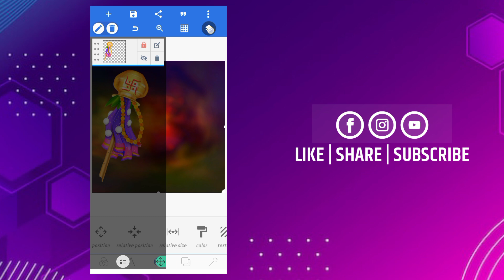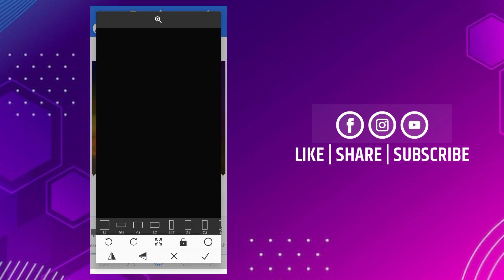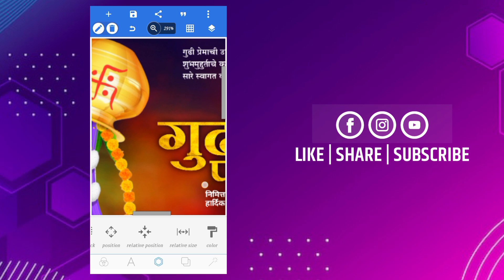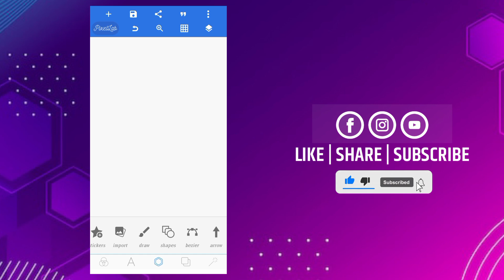GudiPadwa Banner Editing | gudipadwa banner editing in PixelLab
1:-Banner Editing in Mobile 2023
2:-Banner Editing In Mobile Marathi
3:-New Editing Mobile
4:-Banner Editing in PixelLab 2023
5:-New Poster Editing in Mobile

❤️तुमचा एक सबस्क्राईब माझ्यासाठी खूप महत्त्वाचा आहे✨त्यामुळे चॅनल ला लगेच सबस्क्राईब करुन ठेवा😊

⏹️ ALL MATERIAL HERE :-
(पासवर्ड साठी व्हिडिओ पुर्ण पहा)
⭕PNG DOWNLOAD ⬇️

⬆️ मित्रांनो ज्यांना Gp Link वरुन डाऊनलोड करता येत नाही त्यांनी हा व्हिडिओ पहा.

All The Lmages/ picture Shown In This Video Belong To The Respected Owner And Note Me L Am Not The Owner Of Any Picture Showed In This Videos. All Contact Used Is Copyright To "Giriraj Dange Edits" Use Or Commercial Display Or Editing of Editing of The Contact Without Proper Authorization is Not Allowed.